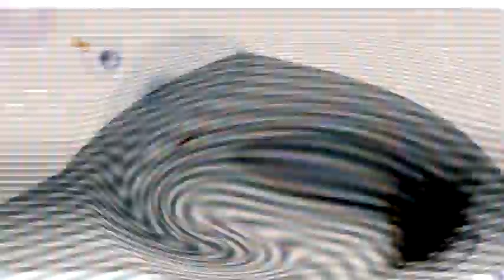Veg Replace Tennis Bubble Guppies At The Zoo Nick Jr UK Rounds